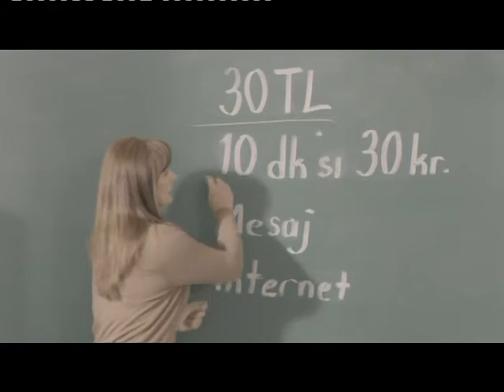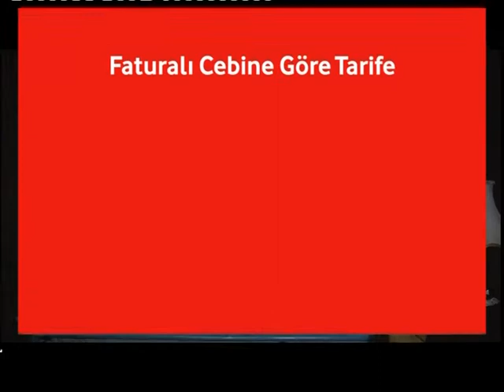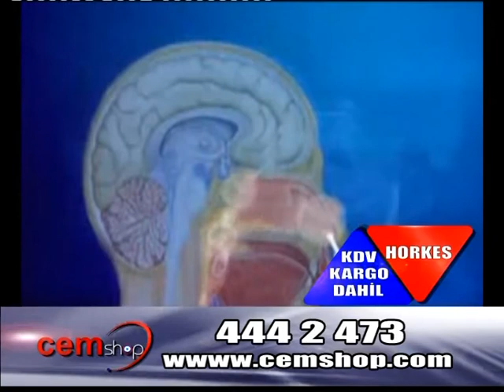kent ve sanat 16 09 2011